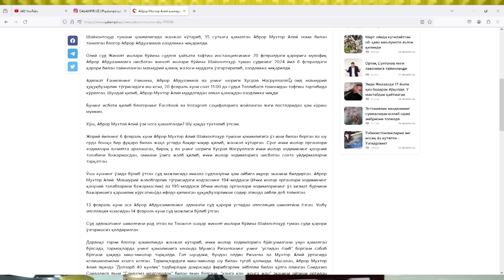ЮЛДУЗ УСМОНОВАНИ КОНСЕРТИ КАТТА МУХОКАМАГА САБАБ БЎЛМОКДА!